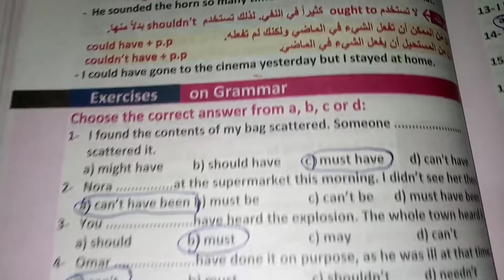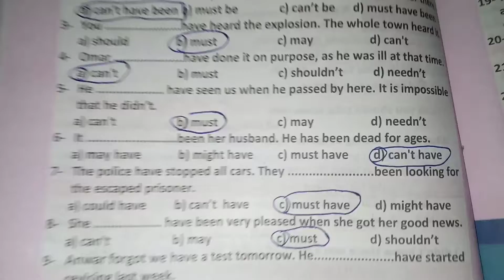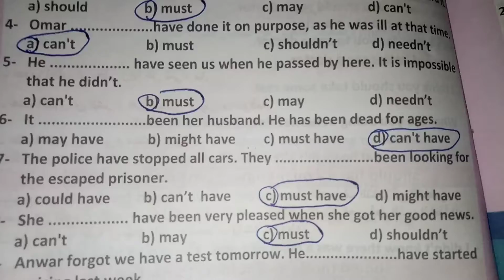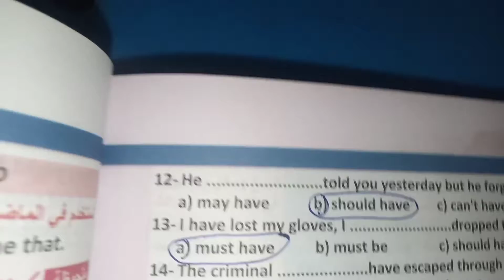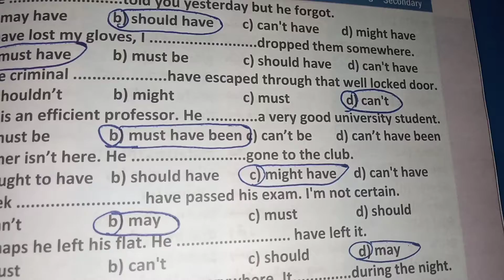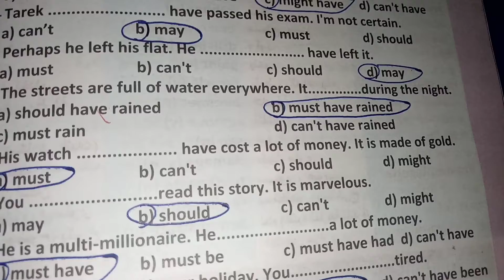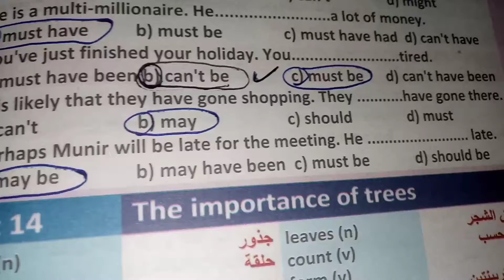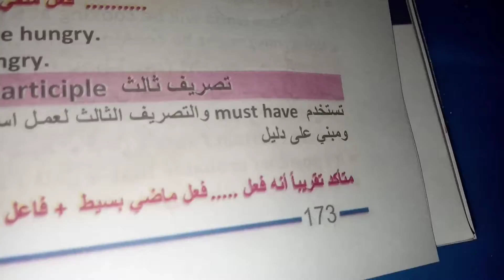إجابة surprise المراجعة النهائية ثالثة ثانوي /unit 13